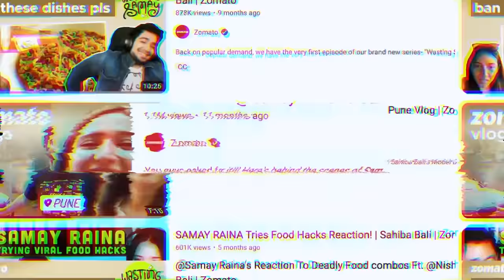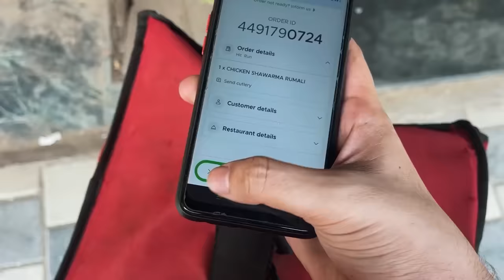I BECAME A ZOMATO DELIVERY BOY FOR A DAY